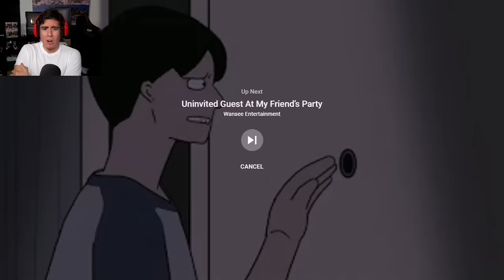You Ever Watch Something So Scary It Makes The Nips Hard? (Reacting To Scary Animations)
Checking out more Scary Animations and needless to say, the nips were out and about from these freaky stories I watched today..Leave a LIKE for more!